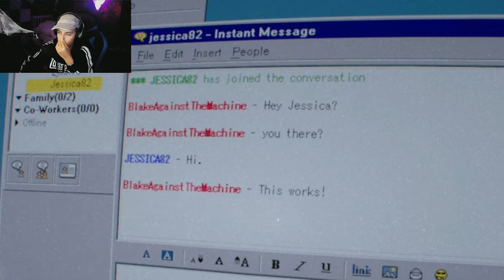NAKED GIRL OF THE MIDLE OF THE EARTH!!!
''IF YOUR READING THIS I HOPE YOU HAVE A GREAT DAY''

Welcome to the official channel of RuflyTV Here you’ll find all my Try Not To Laugh Challenge, and Reaction videos where I do playthroughs of games mainly horror games but I do over games. I will be posted Saturday and Sunday every week .